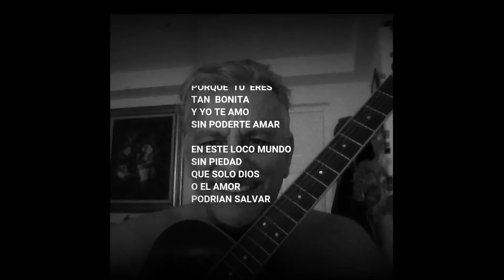{Balada] Aldo Bettini unplugged: Mi Unica Ilusion (Desamados y desalmados).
CANCION "VINTAGE" COMPUESTA EN 1990. ENTRELAZA UN TEMA AMOROSO CON EL TEMA SOCIAL DE LOS MARGINADOS SIN ACCESO A UNA VIDA DECENTE, DESAMADOS EXPLOTADOS POR LOS PODEROSOS DESALMADOS. SOLO UN DESTELLO DE AMOR SINCERO Y VERDADERO PODRIA SALVARLOS Y REINTEGRARLOS A UNA VIDA DIGNA.